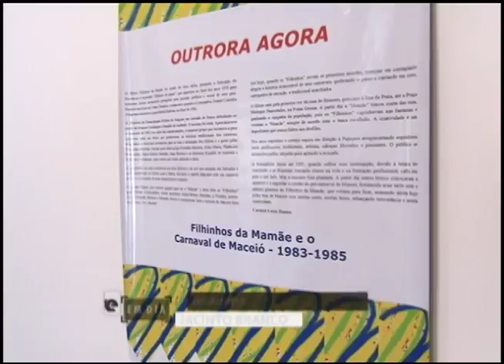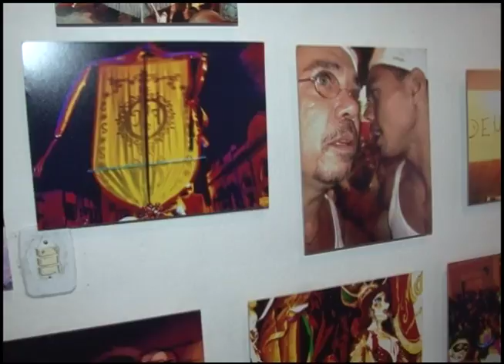TVE em Dia - Exposição "Filhinhos da mamãe"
A exposição que está sendo realizada na casa do patrimônio de Alagoas, conta um pouco sobre a história do irreverente bloco “filhinhos da mamãe”, que durante três décadas animam as prévias carnavalescas de Maceió. O bloco é conhecido por reunir artistas de diferentes áreas e pela alegria de seus foliões.